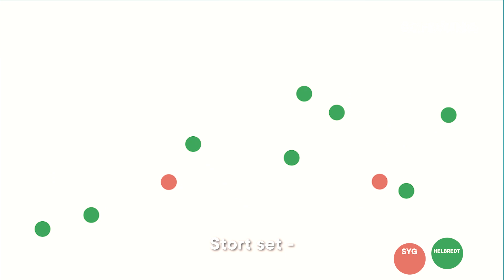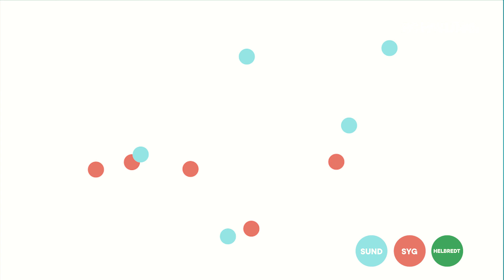CORONAVIRUS - Derfor skal du holde afstand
Du har fået det at vide mange gange efterhånden: Du skal blive hjemme og holde afstand til andre under coronakrisen. Men hvorfor skal du holde afstand? Og hvad betyder det, hvis du ikke gør det? Få svaret i videoen her, og bliv klogere på hvad social distancering er.

Du kan find mere om coronavirus, bl.a. gode råd til at beskytte dig selv og andre mod smitte, og råd til hvad du skal gøre, hvis du bliver smittet på Det er her myndighederne samler deres information om coronavirus/covid-19 i Danmark. Du kan også ringe til den myndighedsfælles hotline på 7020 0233.